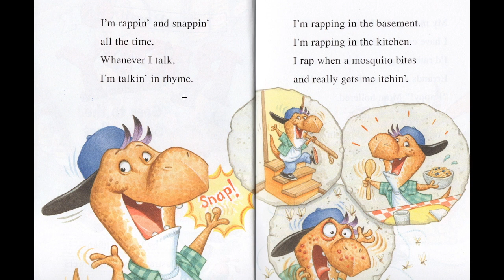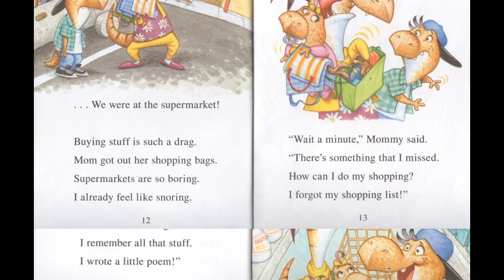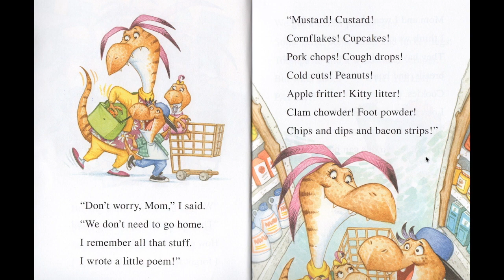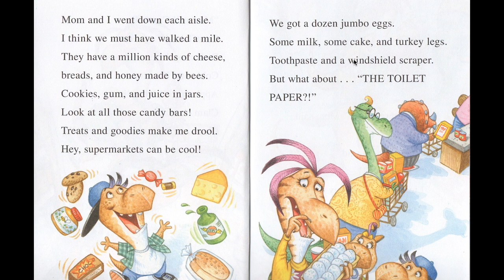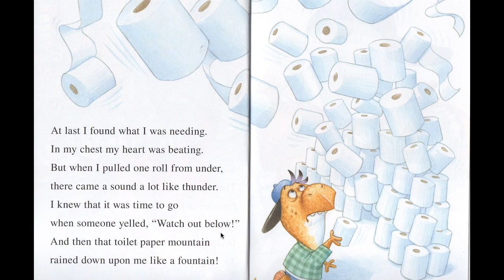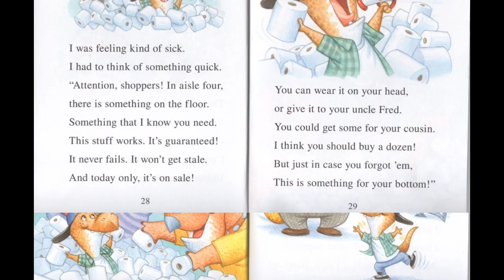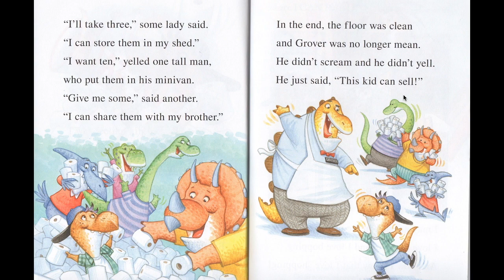Let´s Read: Rappy goes to the supermarket.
El dia de hoy te traigo la lectura del cuento: Rappy goes to the supermarket.